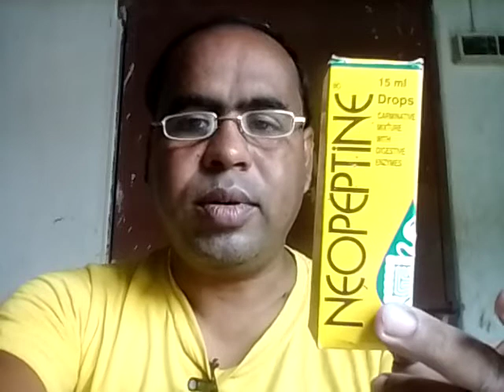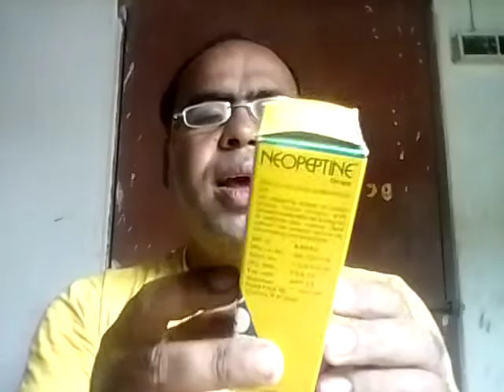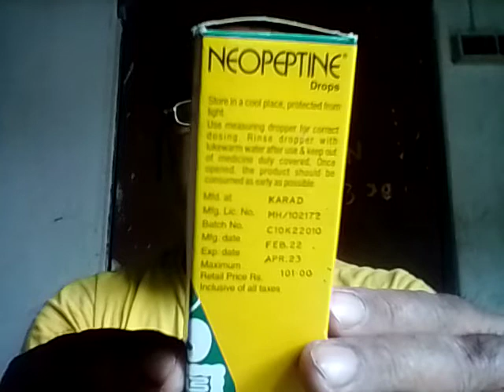Neopeptine Drop uses, does, in Bengala। বাচ্চাদের হজমের ঔষধ।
Neopeptine drop consists of Alpha amaylase.Anise oil Caraway oil,Dill oil and Papain. Neopeptine drops consists of carminative agents (agents with antispasmodic activity used against cramps of digestive tract in combination with flatulence). They reduce flatulence and infant colic. and colic pain .
DILL OIL : A popular pickling Harb which has mild antibacterial properties. It improves digestion by breaking complex food materials into simple forms . It flights flatulence by breaking down gas bubbles.
It eases colic pain by relaxing smooth muscles.It stimulates appetite by enhancing digestion. Amylase breaks down oligosaccharides, prevents , fermentation by bacteria ,hence no gasformation. Papain breaks down complex proteins into simpler forms.

.Neopeptine Drop & Syrup Use In Bengali.
neopeptine drops for baby | neopeptine | neopeptine syrup,neopeptine drops
NEOPEPTINE SYRUP use(ব্যবহার)side effect: বাচ্চাদের পেটের সমস্যার জন্য?
Neopeptine Liquid For Baby | neopeptine syrup bangla | Neopeptine Syrup dose for child
NEOPEPTINE Syrup-আপনার বাচ্ছার পেটের সমস্যা হলে 100% কাজ করবে,USES,SIDE EFFECTS,BENEFITS
Neopeptine Dorp/Neopeptine Dorp Use Dose Benefits Side Effect In Bangla/Neopeptine Dorp Review.
Neopeptine 100 ml Liquid Benefits, Dosage, Price | Digestion problem Solution | Health Tips Bangla
Neopeptine Syrup/বাচ্চাদের হজমের সমস্যার সমাধান/Neopeptine Bangla/Neopeptine syrup for baby

NEOPEPTINE DROP COMPOSITION
ALFHAAMAYLASE 20mg
PAPAIN                    10mg
DILL OIL                    2mg
ANISE OIL                  2mg
CARAWAY OIL          2 mg
Neopeptine syrup composition:

•  Alpha amylase
•  Bacterial 1:800
•  Papain

USES OF NEOPEPTINE DROP 15ml:

• Indigestion
• Flatulence
• Colic pain
SIDE EFFECTS:
Neopeptine drop is generally safe medicine formulated to relieve indigetion and colic pain in infants and does not pose any side effects. In special cases, please consult your pediatrician/ওষুধটি খাবার আগে আপনার নিডাক্তারবাবুরকটবর্তী পরামর্শ নিন l ডাক্তারবাবু পরামর্শ না নিয়ে ওষুধ খাওয়াবেন না এতে চ্যানেল কর্তৃপক্ষ কোনোভাবেচ্যানেল কর্তৃপক্ষ কোনোভাবে দায়ী থাকবে না। ঔষধ কিনার আগে ওষুধের এমআরপি ওষুধের কম্পজিশন এবং এক্সপায়ারি ডেট গুলি ভালো করে দেখে নিবেন। যদি আপনি না বুঝতে পারেন যে ডাক্তারবাবু আপনাকে প্রেসক্রিপশন করেছেন সেই ডাক্তার বাবুকে ওষুধ দেখিয়ে খাওয়াবেন।
ধন্যবাদ